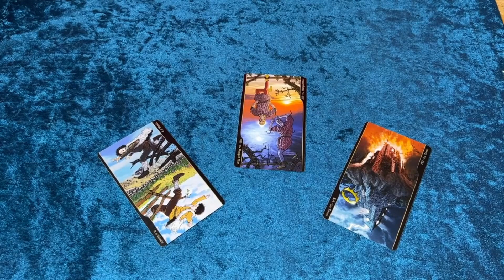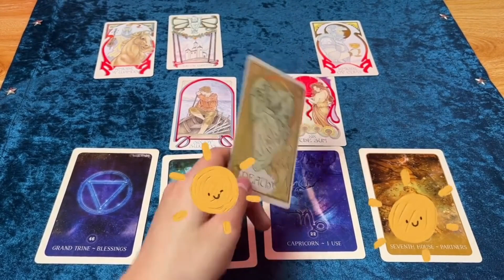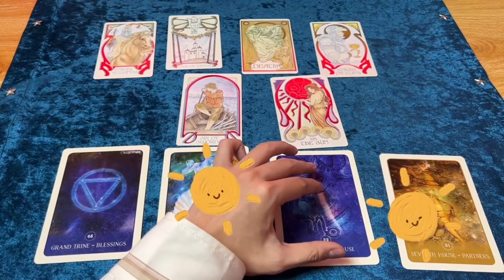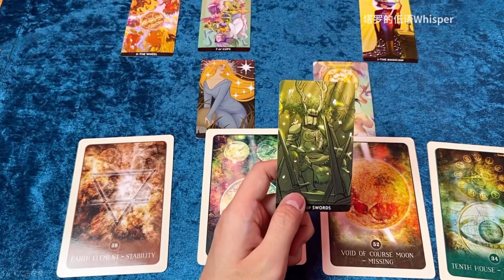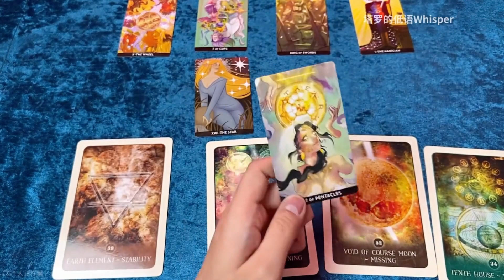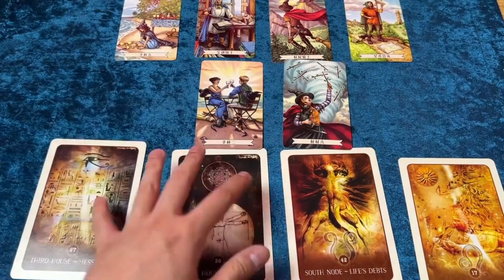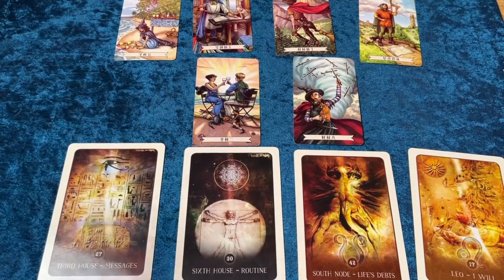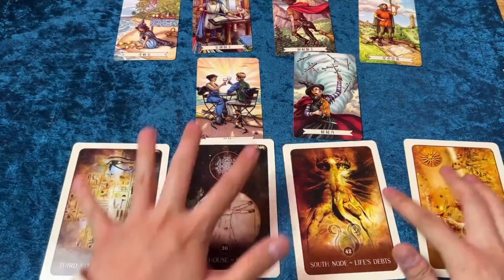【塔羅🔮低語】未来15天会有什么值得期待的事情发生？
Love &Peace

此視頻時間軸：
00:00 选牌
00:28 第一组牌
11:04 第二组牌
21:57 第三组牌